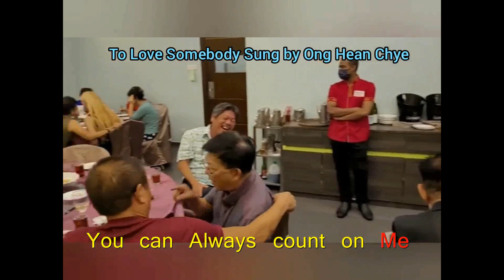Georgians 72 Reunion Dinner Pantai Seafood Rest Petaling Jaya Malaysia Sun 2nd April 2023 at 6.00pm.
Georgians Class 1972 Reunion Dinner at Pantai Seafood Restaurant in Petaling Jaya Malaysia on Sunday 2nd April 2023 at 6.00pm.